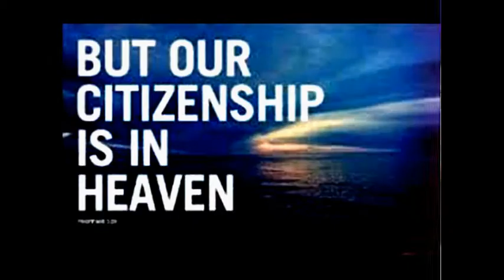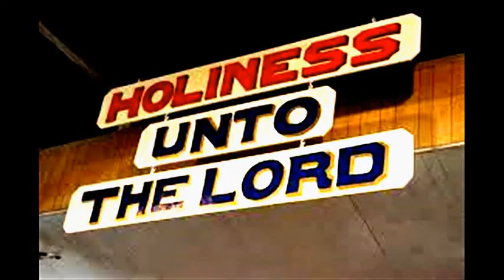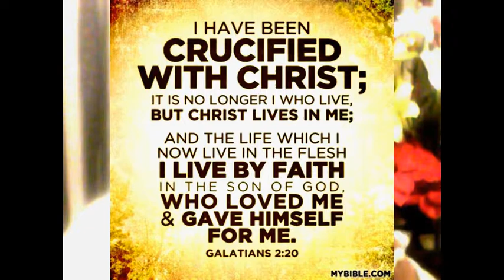PARALOGAMEY EN SONTHAMEY JESUS I LONG TO SEE HEAVEN SIS JEYARANI DAVID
PARALOGAMEY EN SONTHAMEY JESUS I LONG TO SEE HEAVEN SIS JEYARANI DAVID WHEN SHALL I SEE MY SWEET JESUS FACE TO FACE? NO SORROW NO PAIN, NO HUNGER NOR THIRST IN HEAVEN. REVELATION. 21:4 I SHALL DESIRE THE GOLD CROWN FROM MY LORD JESUS. JAMES. 1:12 ALL MY HOPE IS IN JESUS AND THIS PLANET EARTH IS TRANSITORY TENT AND HEAVEN IS MY ETERNAL HOME. PHILIPPIANS. 3:20 I SHALL FOLLOW JESUS WITH THE HOLINESS IN MY MIND. I AM CRUCIFIED WITH THE LORD AND NO LONGER I WHO LIVE BUT THE LORD LIVES IN ME. GALATIANS. 2:20